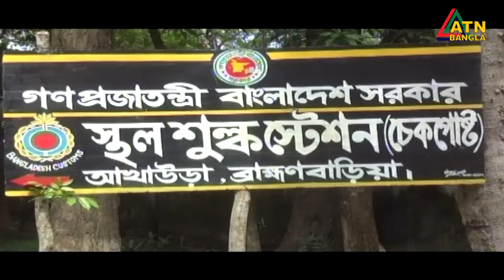গ্ৰামগঞ্জের খবর | ATN Bangla Gramgonjer News at 06 PM | 25.03.2020